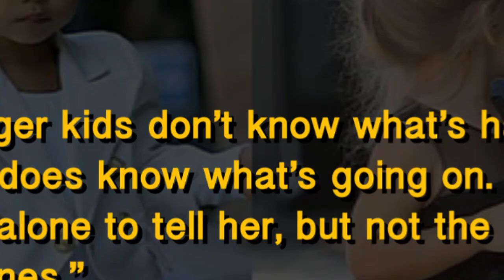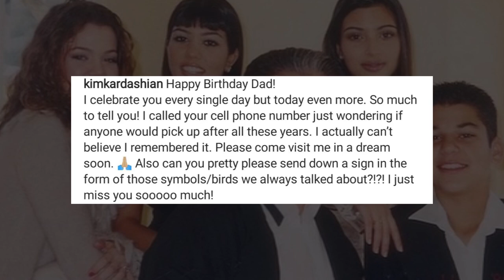Kim Kardashian Reportedly Broke The News Of Her Divorce To Daughter North West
Kim Kardashian has reportedly revealed 'as much as she can' about her separation from Kanye West to the eldest daughter North West. ___________________________________________________________________________________________________